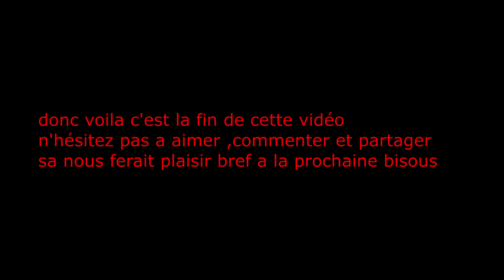chorégraphie en patin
salut tout le monde merci mille fois pour nos 1000 et plus abonner on n’ai trop contente   la vidéo de remerciement arrivera bientôt  bref on espère que  la vidéo va vous plaire bon visionnage bisous

                                           NOS SNAP
snap de clara :  happiness_clara

snap de lise : lise-palo84
                                     NOS CHAINE PERSO
chaine de clara : happiness clara

chaine de lise : lise_la_geek